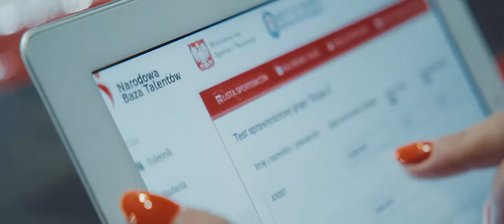Film sportowy - SKS Dobry wybór - Szkolny Klub Sportowy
Jak już pewnie zdążyłeś zauważyć, kochamy sport. Jakiś czas temu mieliśmy okazję zarazić nasza pasją najmłodszych. Spędziliśmy kilka dni z uczestnikami programu Szkolny Klub Sportowy i zrealizowaliśmy film promujący zdrowy tryb życia. Na planie pojawiło się także kilka osobistości ze świata sportu.

◾️ Jesteś w stanie kogoś rozpoznać? Jeśli tak, to daj nam znać w komentarzu! 🤗🤗